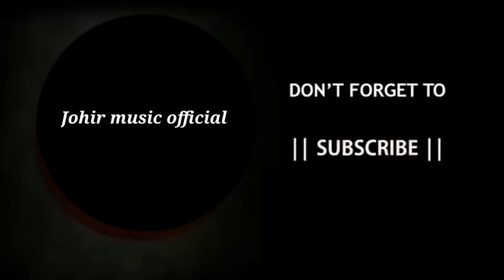ফয়জুল রহমান বাবুর সেরা ১০টি গান।